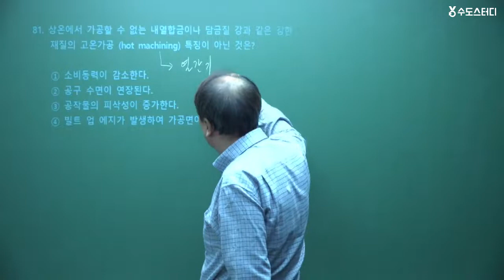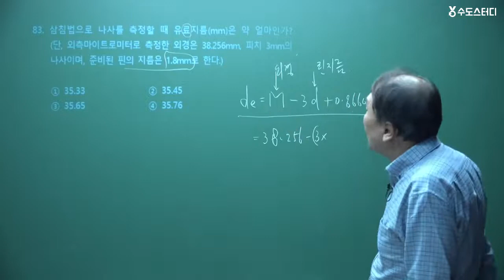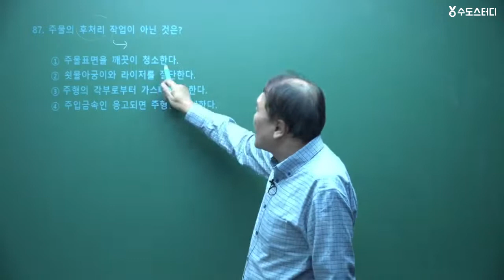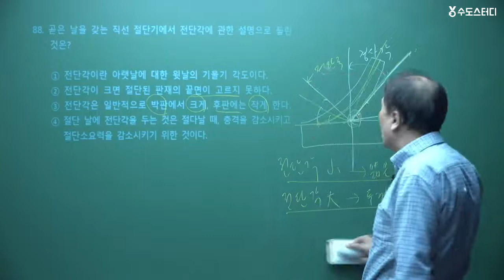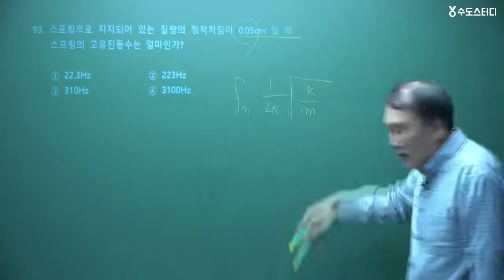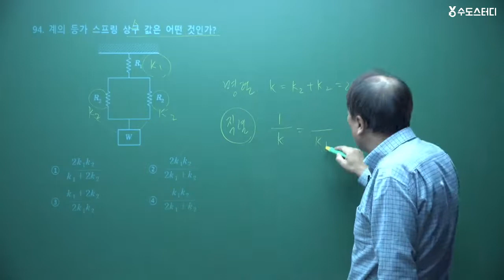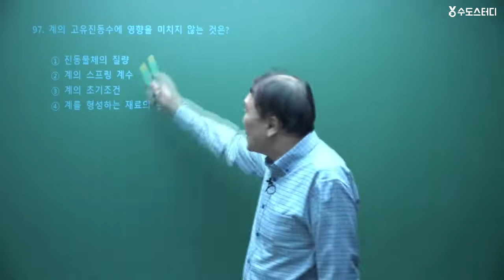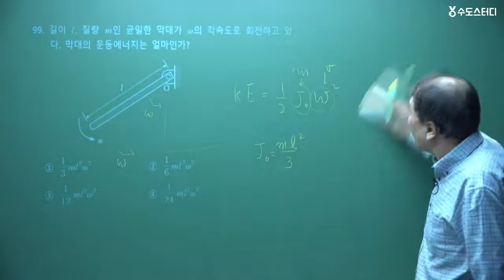일반기계기사 기출문제풀이 2014년 4회 제5과목 기계제작법 및 기계동력학!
박만재 교수님의
"일반기계기사 기출문제풀이
2014년 4회 제5과목 기계제작법 및 기계동력학" 강의입니다.